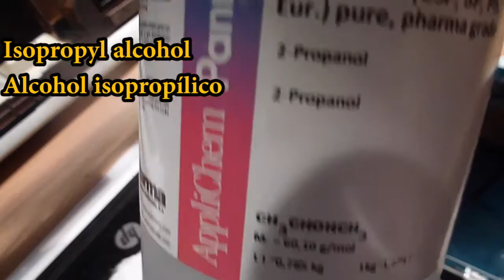LIMPIAR LA PASTA TÉRMICA DE LA CPU Intel® Atom™ Processor N455 (512K Cache, 1.66 GHz) HP MINI 110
Si es largo puedes activar la velocidad x2